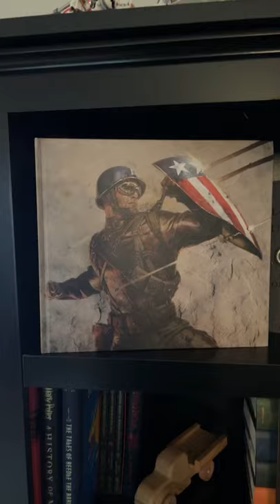Marvel Studios art book collection!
this is my favorite Marvel Studios collection of Artbooks. The Marvel Movies are some of the best story telling of our generation and I love seeing how it was all put together. The Phase one Marvel Studios Art Book collection!

Have you ever wanted to write a book? So have we! Join my brother and I as we co-author a book together. We will let you into the entire creative process from characters, to plot points, to cliffhangers, everything from having the initial idea to publishing a book. Welcome to Writing Quest!

Read the book in real time while we write it on Wattpad!

SPOILER WARNING: We lay everything on the table. Complete transparency. If we plan on Character A betraying Character B you'll know!

The Writing Quest Journal

animation artbooks avengers behind the scenes vs the movie black widow captain marvel comic books comics comics explained dhar mann doctor strange eternals eternals trailer film marvel cinematic universe marvel comics marvel studios marvel teaser marvel trailer mcu movies shang chi simu liu sizzle special look spider man no way home trailer the art of the art of book the art of movie the art of the film